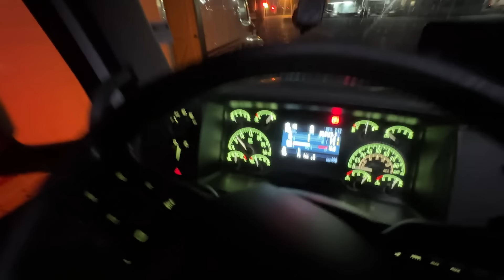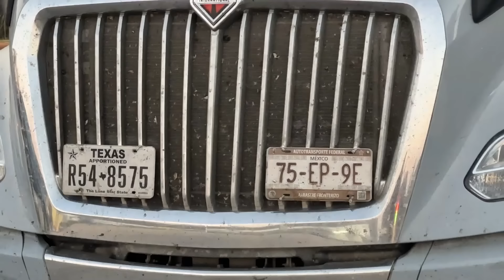OS MAIORES VIADUTOS DOS ESTADOS UNIDOS 🇺🇸